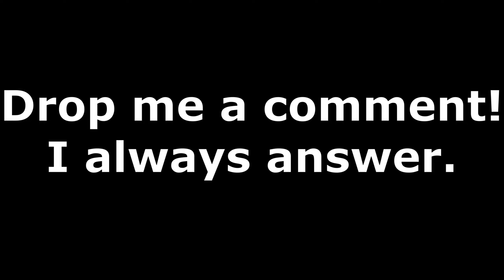XCOM 2 War of the Chosen - 46 - Legend Playthrough | War of the Robots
Well, it sure has been quite a long time, but we're still going to finish this game. We're going to approach the end game with 8 psi ops and who knows what else! But in order to power them all up fully, a lot of time is taken to simply wait it out.